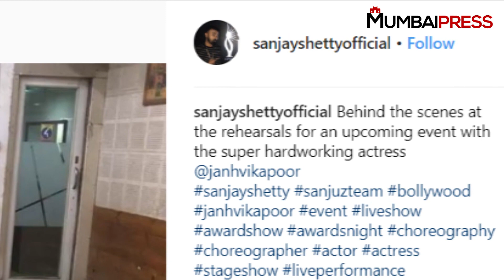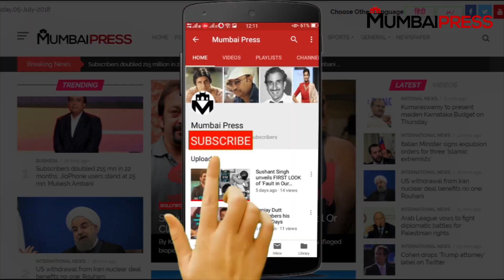Janhvi Kapoor's Dance Number Reminds Us Her Mother Sridevi